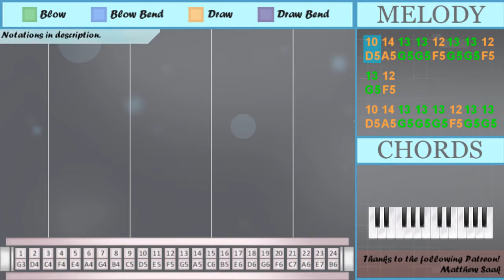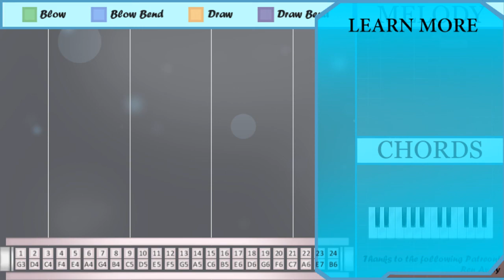How to play Blueberry Faygo by Lil Mosey on Tremolo Harmonica 24 Holes (Tutorial)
The easiest way to learn how to play Blueberry Faygo by Lil Mosey on the tremolo harmonica 24 holes. It's a tremolo harmonica 24 holes tutorial for Blueberry Faygo by Lil Mosey.

EasyHarmonicaLesson teaches you to play the your favorite instrument, through easy and simple animation so that you too can learn how to play Blueberry Faygo by Lil Mosey on the tremolo harmonica 24 holes easily. A tremolo harmonica 24 holes tutorial with visual animation graphic.

Numbered notation:
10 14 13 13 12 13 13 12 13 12
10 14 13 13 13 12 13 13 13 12
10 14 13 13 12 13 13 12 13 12
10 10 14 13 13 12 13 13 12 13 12
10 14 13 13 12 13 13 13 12
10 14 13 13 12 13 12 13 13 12
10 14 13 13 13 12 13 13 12
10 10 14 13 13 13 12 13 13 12
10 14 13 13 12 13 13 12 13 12
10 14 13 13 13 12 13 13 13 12
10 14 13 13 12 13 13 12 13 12
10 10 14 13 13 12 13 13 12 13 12
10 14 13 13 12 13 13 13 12
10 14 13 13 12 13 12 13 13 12
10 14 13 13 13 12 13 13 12
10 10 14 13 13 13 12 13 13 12
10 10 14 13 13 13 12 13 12
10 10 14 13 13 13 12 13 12
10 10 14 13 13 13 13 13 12
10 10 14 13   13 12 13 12
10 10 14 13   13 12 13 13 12
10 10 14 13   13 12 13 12
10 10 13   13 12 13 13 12
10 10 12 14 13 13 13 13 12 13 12
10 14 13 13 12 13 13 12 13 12
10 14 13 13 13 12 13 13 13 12
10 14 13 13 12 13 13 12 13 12
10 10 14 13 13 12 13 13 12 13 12
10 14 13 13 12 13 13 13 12
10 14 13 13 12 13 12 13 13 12
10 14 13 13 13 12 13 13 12
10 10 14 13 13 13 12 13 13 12
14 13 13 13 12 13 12
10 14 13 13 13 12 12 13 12
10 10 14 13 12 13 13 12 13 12
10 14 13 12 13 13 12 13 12
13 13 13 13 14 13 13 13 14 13
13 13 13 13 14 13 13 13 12
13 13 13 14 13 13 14
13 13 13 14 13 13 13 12
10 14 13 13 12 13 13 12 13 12
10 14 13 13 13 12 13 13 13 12
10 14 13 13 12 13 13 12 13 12
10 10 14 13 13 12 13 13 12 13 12
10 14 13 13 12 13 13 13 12
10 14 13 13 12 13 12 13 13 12
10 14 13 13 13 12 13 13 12
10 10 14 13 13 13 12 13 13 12
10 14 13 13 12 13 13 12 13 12
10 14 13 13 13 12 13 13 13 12
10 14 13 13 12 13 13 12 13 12
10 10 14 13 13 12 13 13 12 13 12
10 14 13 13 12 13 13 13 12
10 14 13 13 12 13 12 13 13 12
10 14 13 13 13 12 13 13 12
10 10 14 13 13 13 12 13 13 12

Lettered notation:
D5 A5 G5 G5 F5 G5 G5 F5 G5 F5
D5 A5 G5 G5 G5 F5 G5 G5 G5 F5
D5 D5 A5 G5 G5 F5 G5 G5 F5 G5 F5
D5 A5 G5 G5 F5 G5 G5 G5 F5
D5 A5 G5 G5 F5 G5 F5 G5 G5 F5
D5 A5 G5 G5 G5 F5 G5 G5 F5
D5 D5 A5 G5 G5 G5 F5 G5 G5 F5
D5 D5 A5 G5 G5 G5 F5 G5 F5
D5 D5 A5 G5 G5 G5 G5 G5 F5
D5 D5 A5 G5   G5 F5 G5 F5
D5 D5 A5 G5   G5 F5 G5 G5 F5
D5 D5 G5   G5 F5 G5 G5 F5
D5 D5 F5 A5 G5 G5 G5 G5 F5 G5 F5
A5 G5 G5 G5 F5 G5 F5
D5 A5 G5 G5 G5 F5 F5 G5 F5
D5 D5 A5 G5 F5 G5 G5 F5 G5 F5
D5 A5 G5 F5 G5 G5 F5 G5 F5
G5 G5 G5 G5 A5 G5 G5 G5 A5 G5
G5 G5 G5 G5 A5 G5 G5 G5 F5
G5 G5 G5 A5 G5 G5 A5
G5 G5 G5 A5 G5 G5 G5 F5
D5 D5 A